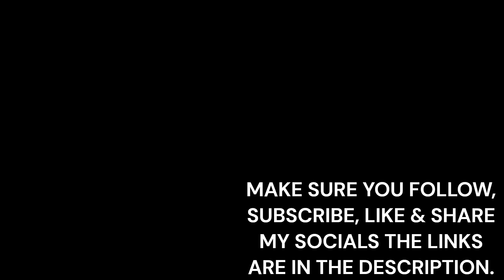Manny Masih & Kevin Philemon BBCLR (The West) & BBCS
This Channel is dedicated to BBC Radio 2 Shows & BBC Local Radio stations shows.

Socials Links